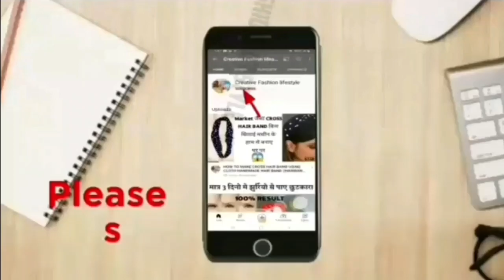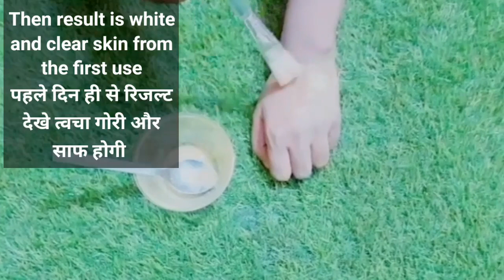How To Remove Pigmentation From Face Naturally | Remove Black Pateches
How To Remove Pigmentation From Face Naturally | Remove Black Pateches Face Pack

Hello friends aj mai ap logo ke sath  pigmentation   face pack  share karne ja rhi hu is pack ke use karne se apke face ki  sari problem  theek ho jaye gi apka chehra glowing white bright aur smooth ho jayega is pack se apki anti pigmentation wrinkle bhi theek ho jayege face se black patches theek ho jayegi aur skin  phale ki tarah ho jayegi trust me guys is pack ko ap bas 15 day's use karein apko result khud dekhega  is  face pack ko  banany  ke liye hame chaiye

Ingredients of this pigmentation melasma face pack

In sab ko milakar  ek acha sa paste  bana le  aur isko ap apne face or neck per  lagaye  30 minute apni skin pe is  face pack ko laga rahny dein fhir normal water se apne face ko dho lein is pack ko ap daily 1 time use karein 15 din me apko iska  amazing result dekhe ga  log apko dekhty rah jae ge apka chehra glowing white pigmentation free and smooth ho jaye ga

How to remove melasma from face naturally
How to remove melasma from face permanently
how to remove pigmentation from face naturally
how to remove pigmentation on your face

If you have any inquiries and video requests Please let us in the comments section

How To Make Strawberry Face Mask At Home | Strawberry Face Pack For Skin Whitening | Shocking Result

How to use Face Wash | फेस वॉश मे इन चीजों को मिलाकर लगा लेना GLOW  होश उड़ा देगा 😱

How To Get Rid Of Tiny Bumps Naturally at home| घमोरियों का Treatment In Just 7 Days

How to Stop Hair Fall Imediately | बालों को जड़ से खत्म करें सिर्फ 7 दिन में | No Hair Fall

अब गर्मियों से हुए खराब चेहरे को फिर से करें पहले जैसा | Home Made Face Mask

Japanese Secret To Whitening 10  Shades For Snow White And Glass Skin | Removes Wrinkle &Dark spots

Papaya Face Pack For Glowing And Smooth Skin At Home | Skin Whitening Home Remedie | 100/% Natural

Thankyou